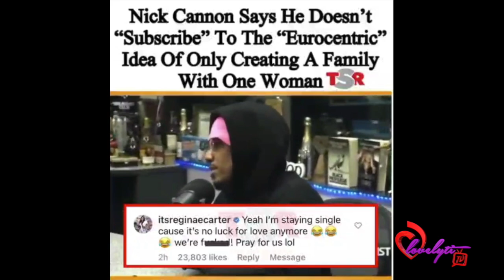Nick Cannon, Father Of 7 With 4 Different Women Thinks Marriage Is A ‘Eurocentric Concept’